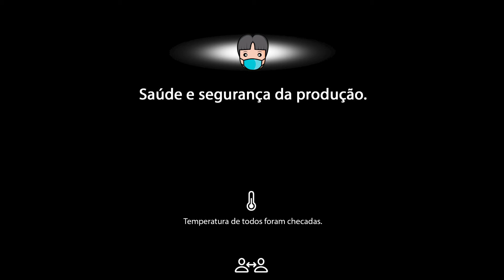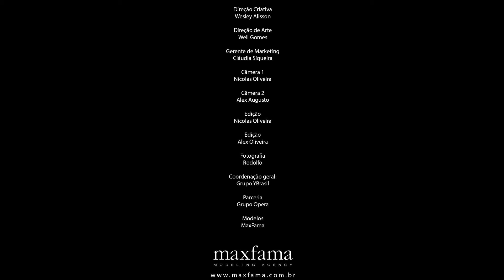Max Fashion Day Primavera/Verão 2021 - Bugbee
Desfile da marca Bugbee no Max Fashion Day Primavera/Verão 2021 - 7 a 10/06/2021